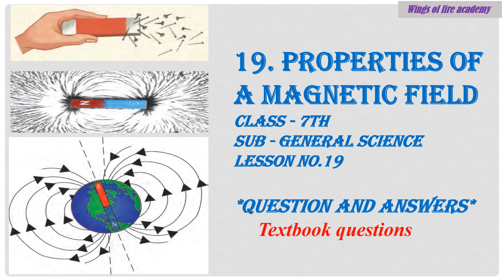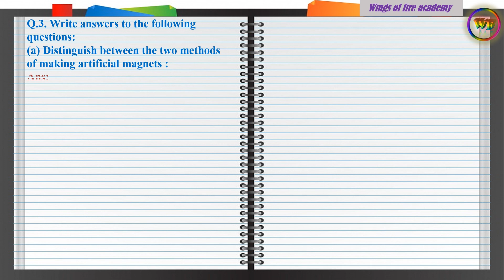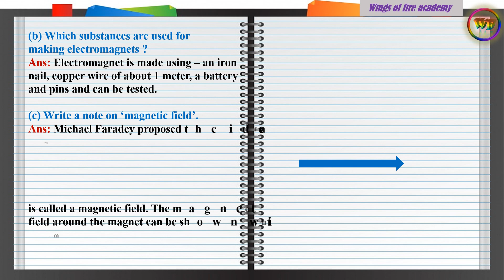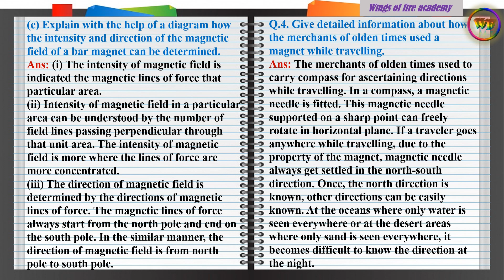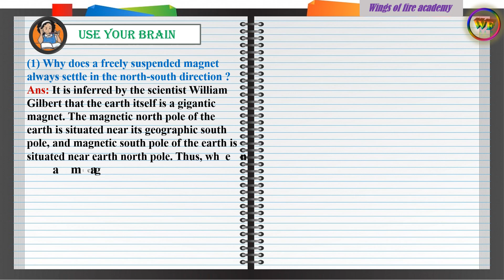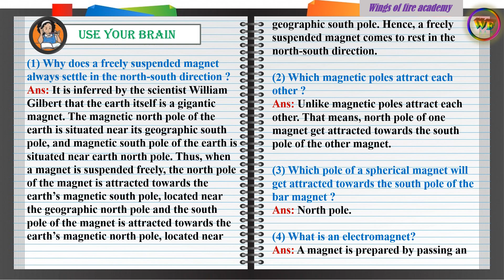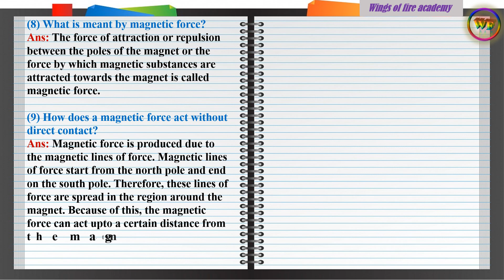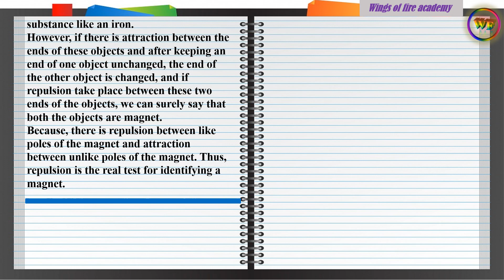7th Class General Science 19.Properties of a Magnetic Field - Question and answers.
General Science
#19.Properties of a Magnetic Field -